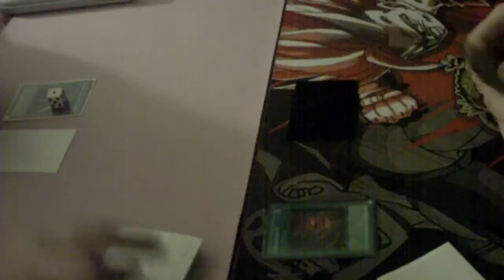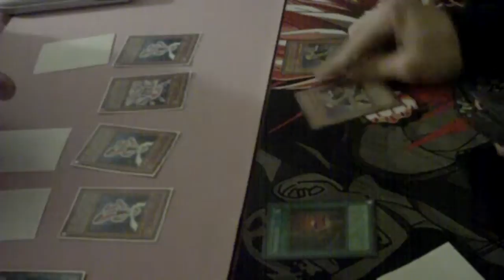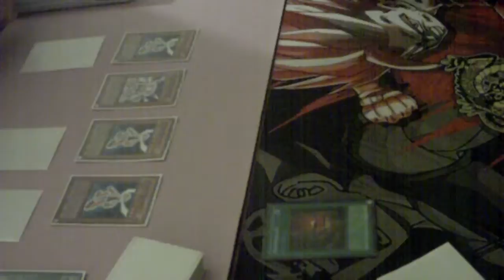Batteryman vs Gravekeepers Game 1